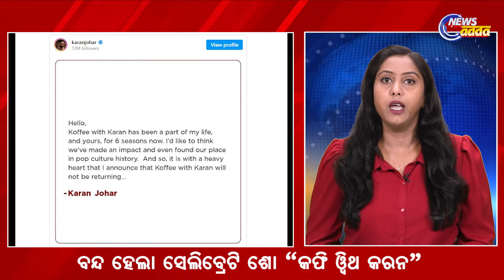6 PM Headlines | 04.05.2022 | IPL 2022: RCB Vs CSK Match Today | Cyclone Fear Grips Odisha!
6 PM Headlines | 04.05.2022 | IPL 2022: RCB Vs CSK Match Today | Cyclone Fear Grips Odisha!